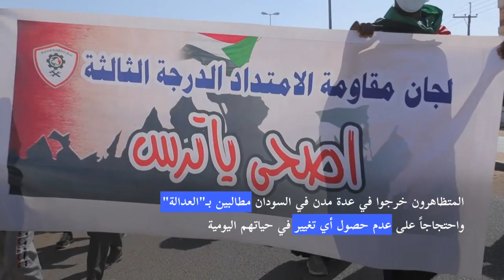آلاف المتظاهرين الغاضبين في السودان في الذكرى الثانية للانتفاضة | AFP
خرج آلاف المتظاهرين معظمهم شباب السبت في عدة مدن في السودان، مطالبين بـ"العدالة" واحتجاجاً على عدم حصول أي تغيير في حياتهم اليومية، في الذكرى الثانية لاندلاع الانتفاضة ضد الرئيس عمر البشير.